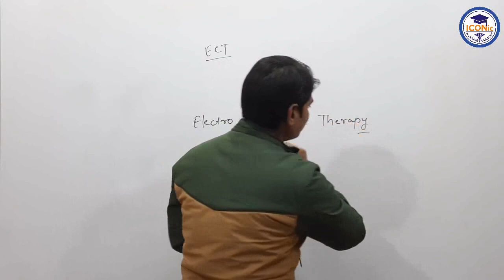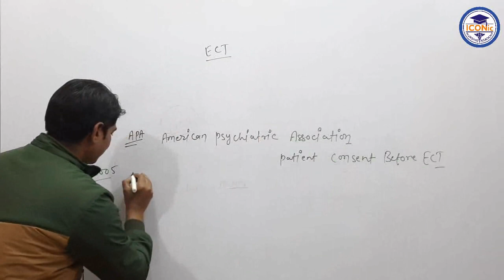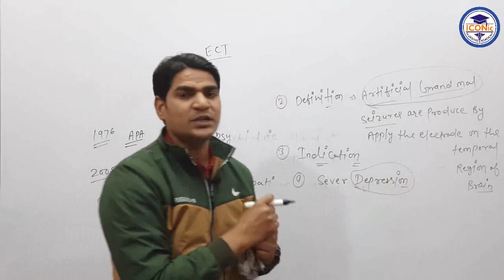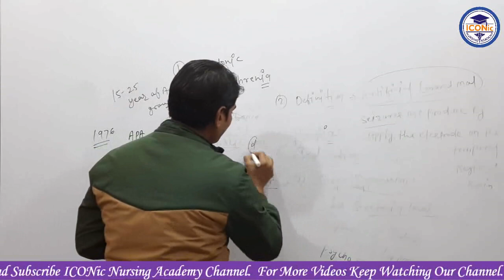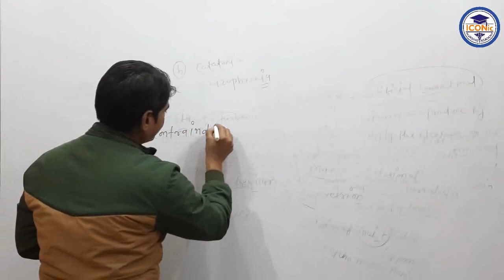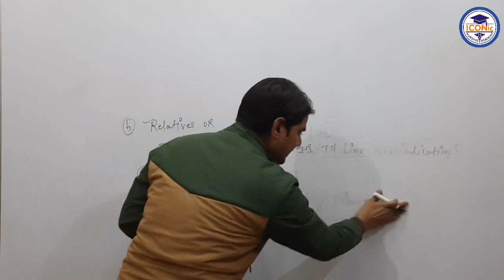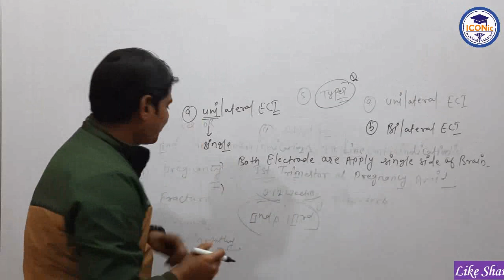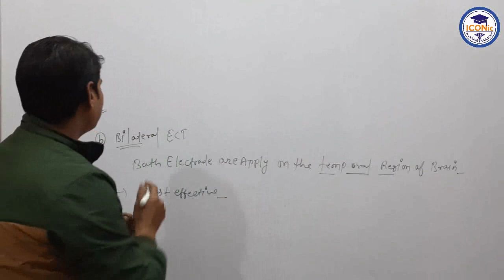Electro Convulsive Therapy | ECT | Mental Health Nursing | By Rajeev Sir | ICONic Nursing Academy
In this video detail explain about the ECT including Introduction, definition, Indication, Types.